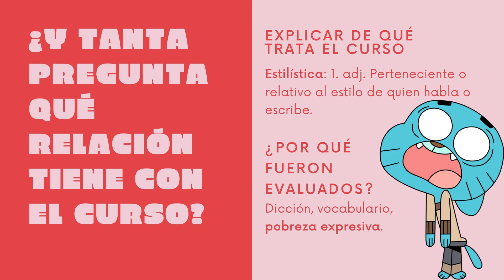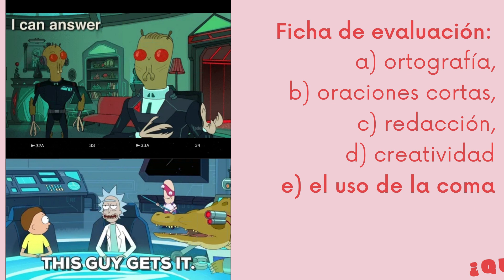Estilístia clase 0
Contenido del curso Estilística 2020